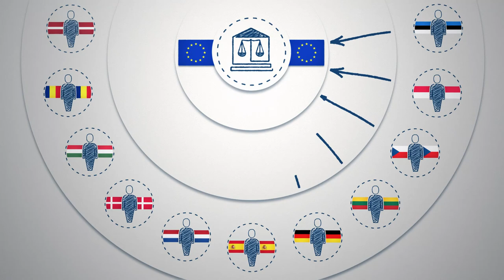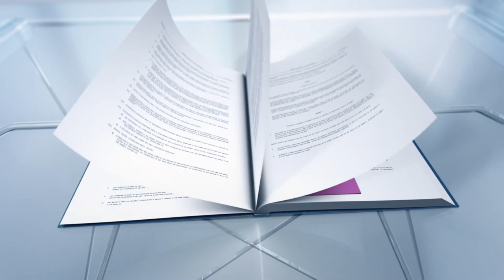Vielsprachigkeit beim Gerichtshof der Europäischen Union – Gewähr für den gleichen Zugang zur Justiz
Vielsprachigkeit ist ein wesentlicher Aspekt der Arbeitsweise des Gerichtshofs der Europäischen Union. In diesem Video wird erklärt, warum und wie der Gerichtshof in 24 Sprachen effizient arbeiten kann.